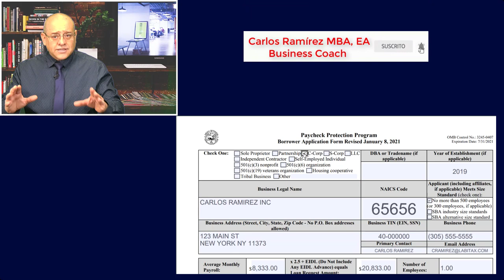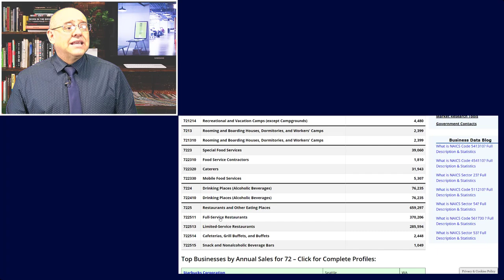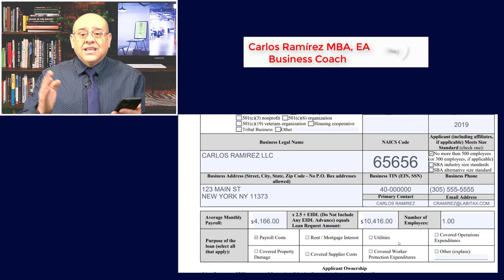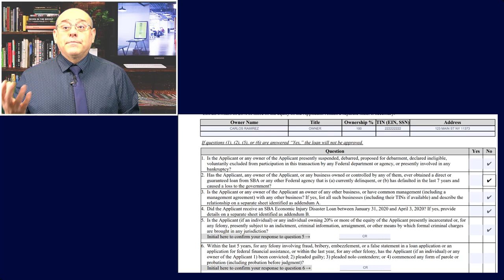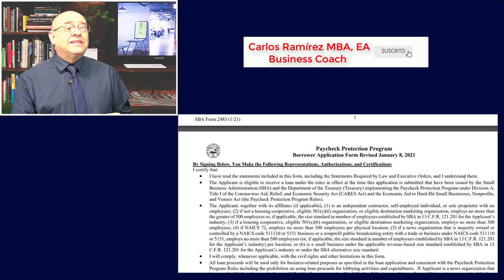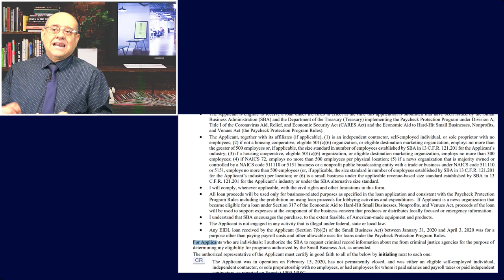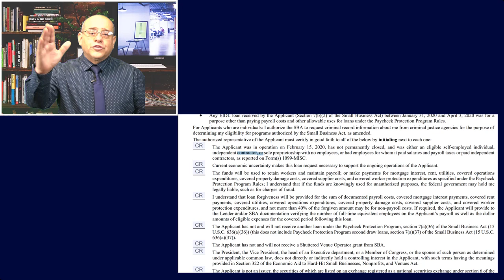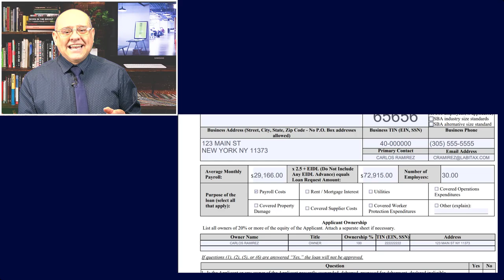PPP ¿Cómo llenar y entender la solicitud? ¿Quiénes pueden obtenerlo?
Propósito de este formulario:

Este formulario debe ser completado por el representante autorizado del Solicitante y enviado a su Prestamista Participante de la SBA. Se requiere la presentación de la información solicitada para tomar una determinación con respecto a la elegibilidad para la asistencia financiera. No enviar la información afectaría esa determinación.

Instrucciones para completar este formulario:

Con respecto al “propósito del préstamo”, los costos de nómina consisten en la compensación a los empleados (cuyo lugar de residencia principal es Estados Unidos) en forma de salario, salario, comisiones o compensación similar; propinas en efectivo o su equivalente (basado en los registros del empleador de propinas pasadas o, en ausencia de dichos registros, una estimación razonable y de buena fe del empleador de dichas propinas); pago por vacaciones, licencia parental, familiar, médica o por enfermedad (excepto los montos de licencia pagada para los cuales se permite un crédito según las Secciones 7001 y 7003 de la FFCRA); subsidio por separación o despido; pago por la provisión de beneficios para empleados (incluidas las primas de seguro) que consisten en cobertura de atención médica grupal, seguro de vida grupal, por discapacidad, de la vista o dental y beneficios de jubilación; pago de impuestos estatales y locales sobre la compensación de empleados; y, para un contratista independiente o propietario único, salario, comisiones, ingresos o ganancias netas del trabajo por cuenta propia o compensación similar.